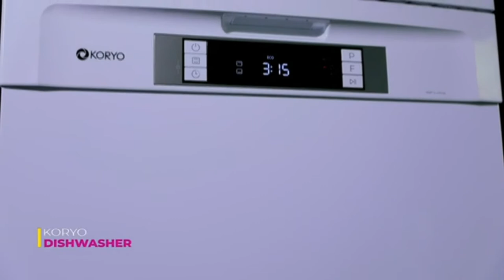Koryo by Big Bazaar Dishwasher KDW1483DIW Visit the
4 Place Setting, 8 Wash programs

Digital Display, Up To 24 Hours Delay Timer

Warranty: 1 year Comprehensive Warranty on Product

Durable Stainless Steel Tub, Lower Spray Arms Built-in Heater - Clean and Hygenic wash, 3 Basket to keep utensils

Dual Wash, Rinse Aid Dispenser

 Report